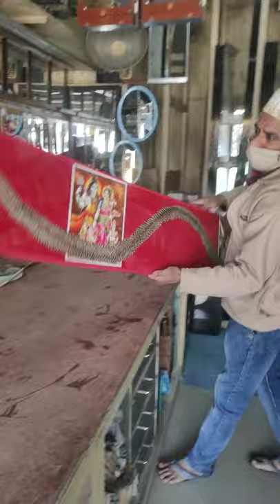Indian cobra shap / साप की खाल 9 फुट लम्बा /साप